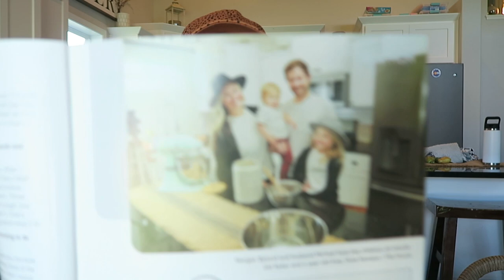COVID UPDATE + PROJECT REVEAL | Morgan Bylund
Hi guys! COVID update for you guys!

•POPULAR PRODUCTS•
My favorite diaper backpacks:
Miss Fong:

Amazon Store: